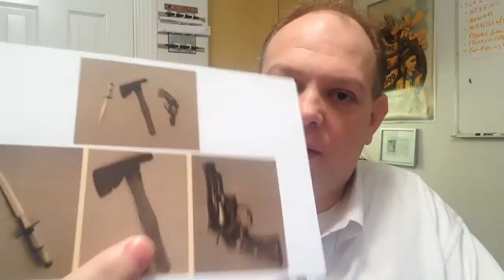Paul Carnazzo: Altriotto Review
Full Review:

If you're not familiar with his work and/or his way of thinking, these effects/methods will give you a good sense of who he is. But, beyond that, you will get a nice collection of close up mentalism that relies on minimal props, clever methods, elegant scripting and engaging story lines.

It's easy to look past the few minor production flaws (i.e., the typos) and see the beauty of what you receive here: An Eclectic Collection of Mental Effects from Paul Carnazzo.

Final Verdict:
4.5 Stars with a Stone Status of Gem.